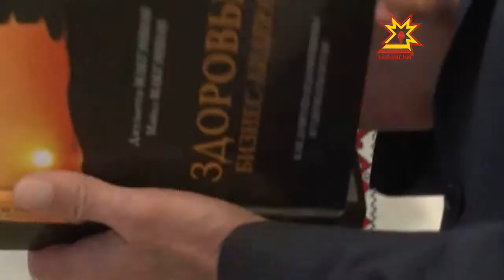Михаил Игнатьев Сергей Мальцевпа тĕл пулнă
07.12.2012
Демографи лару-тăрăвĕ лайăхланнине çынсем хăтлăрах пурăнма тытăннипе те сăлтавламалла. Паян халăх   хваттер, автомобиль тата ытти пысăк пурлăх туяннă чухне банк пулăшăвĕпе усă курать. Раççей перекет банкĕ ку енĕпе уйрăмах ăнăçлă ĕçлет, çакна кредитсен калăпăшĕ ÿсни те çирĕплетет. Кун пирки Чăваш Республикин Пуçлăхĕ Михаил Игнатьев Раççей Перекет банкĕн Атăл-Вятка банк Председателĕпе Сергей Мальцевпа тĕл пулнă май каларĕ. Калаçăва Раççей Перекет банкĕн Чăваш Енри уйрăмĕн ертӳçи Вячеслав Александров та хутшăнчĕ.